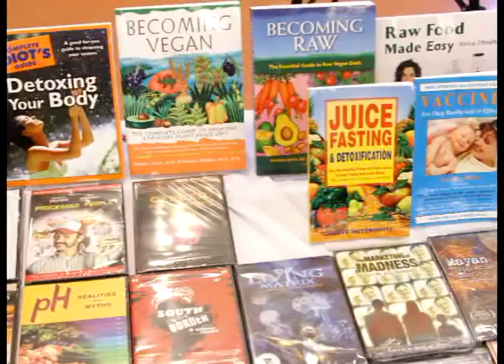Golden West College 2011 Peace Conference - A Documentary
Golden West College
2011 Peace Conference

"A Better Tomorrow: Making Peace a Global Reality in 21st Century"

Creating a Just, Sustainable, and Compassionate World

Over two hundred people celebrated a day of peace-building at the Golden West College's Annual Peace Conference on April 15, 2011. The conference's vision, "A Better Tomorrow: Making Peace a Global Reality in the 21st Century," was a creative forum for an interdisciplinary gathering of dialogues among students, educators, researchers, artists, activists, community leaders, and the general public.